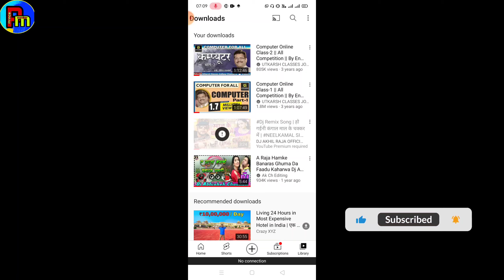YouTube New Update 2021 Today 🔥 || Youtube Search History Thumbnail Showing || by prince moniter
Hello friends
Dosto namaskar aaj ke video me mai aapko batane wala hu ki YouTube me phir se ek new update aa gaye hai jo bahut hi aache hai to video ko pura dekhna ummid karta hu aapko ye video pasand aayege

My Equipment !!

My mobile phone...

My Tripod.

My mic .

My new asus labtop...

My background green clothes...

My canon camera ...

My camera for tripod ...

My light stand.

Mobile for Ambrane powerbank...

Bluetooth earphone ...

Labtop for table...

My best earphone .